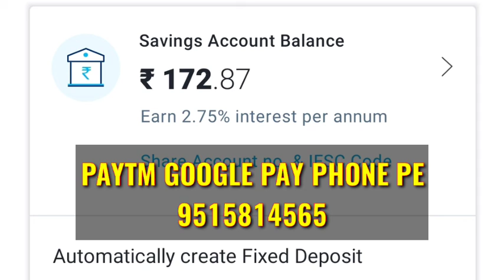NO ONE HAD HELPED ME TILL NOW | PLEASE HELP ME FOR BETTER LIVE STREAMING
HELLO ALL..!!

Paytm , Google pay , phone pe
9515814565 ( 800rs only please help )

| LIVE TIMING |

SUNDAY FUNDAY